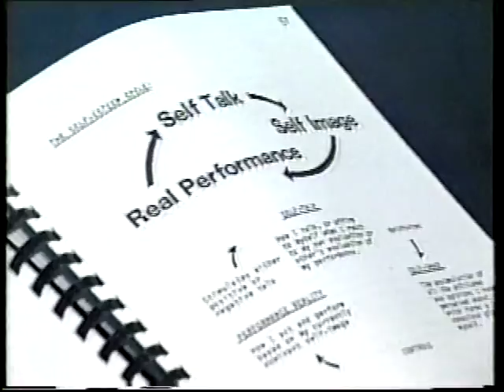Dr. Josefina & Laura Guttridge 2005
Empowerment
Who is in control of your life?